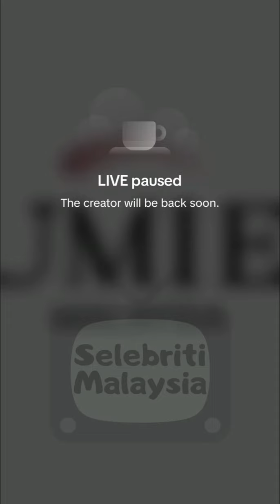Puteri Sarah Liyana || Doakan Semoga Bella Astillah Kuat & Tabah..